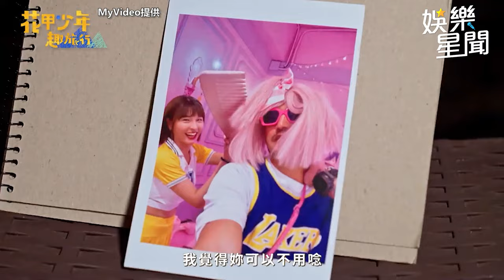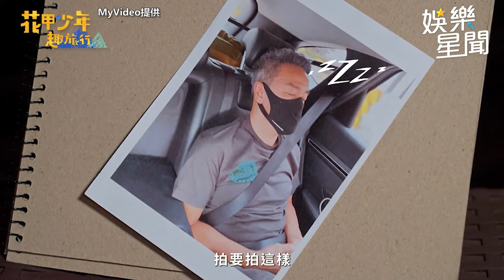KID喊話峮峮：放下小鬼 她因一句「希望遇到很愛我的人」淚崩 小鬼 小鬼峮峮 峮峮｜三立娛樂星聞